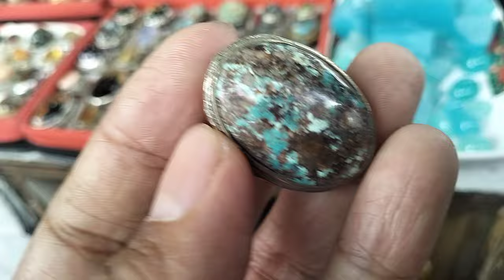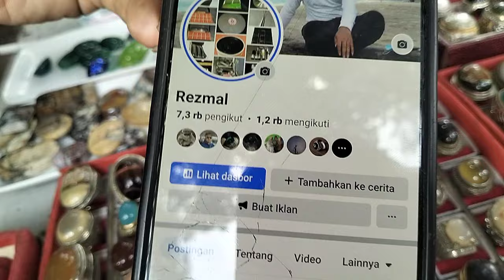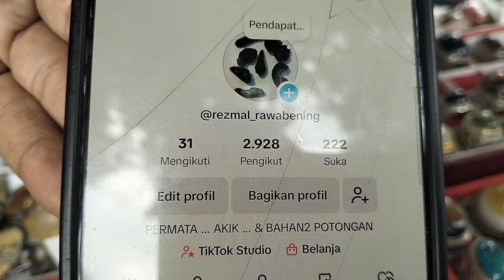LAPAK BATU AKIK KOLEKTOR BERKUALITAS || PASAR BATU AKIK JATINEGARA